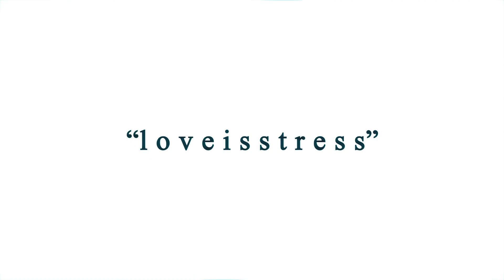2019 [happy new year]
old video from 2019 that i was gonna upload
never finished